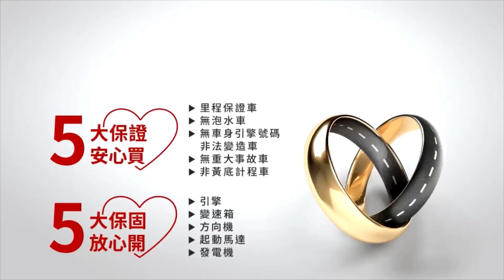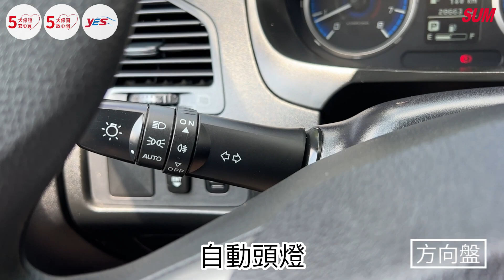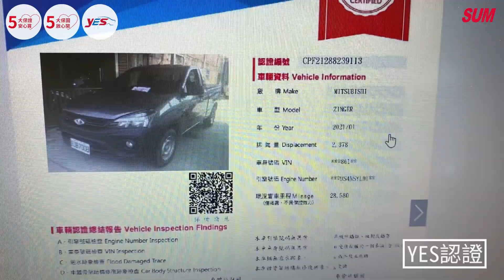【SUM中古車】MITSUBISHI ZINGER PICK UP 皮卡 2021年|五大保證 五大保固 通過第三方YES認證 倒車雷達 倒車顯影|台南市 愛傌汽車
車商資訊：SUM愛傌汽車 陳性裕先生
連絡資訊：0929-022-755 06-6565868 LINE: @lxr5873c
車輛資訊：MITSUBISHI ZINGER PICK UP 皮卡 2021年
車輛售價：42.8萬
車商地址： 臺南市新營區復興路325-1號